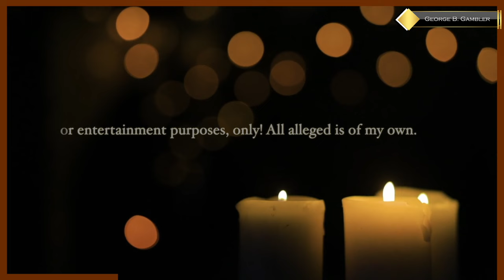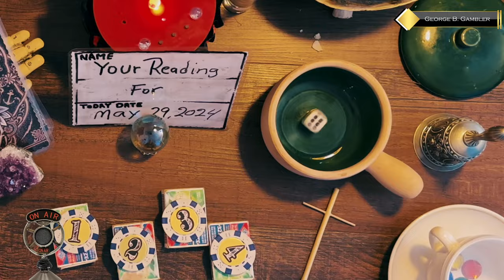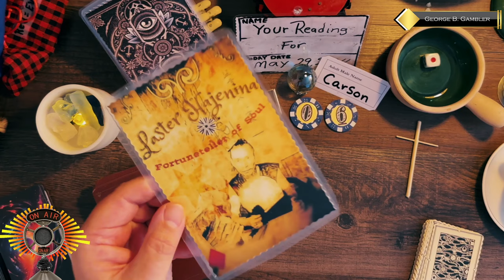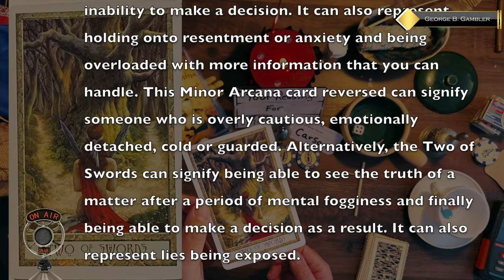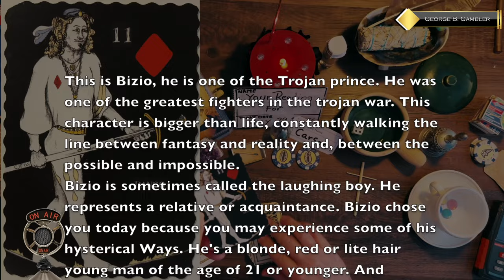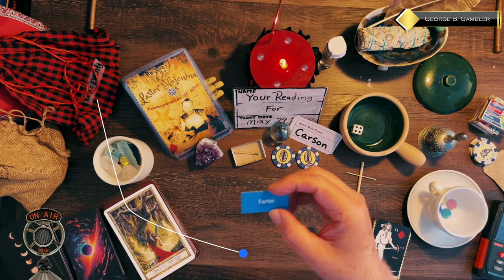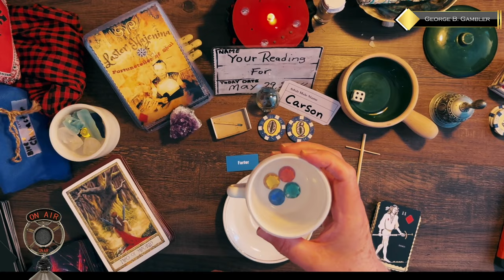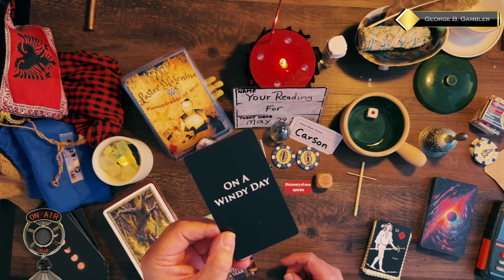VERY SHOCKING Your Spirit Board Reading | May 29, 2024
Today I'm doing a requested reading for you all! It's definitely interesting what is reveled... Let me know if YOUR Spirit was trying talk to you?

Playing Card Oracle Deck
REM-POD-EMT+ATDD Paranormal Surveillance
EMF Meter
Rory's Story Cubes